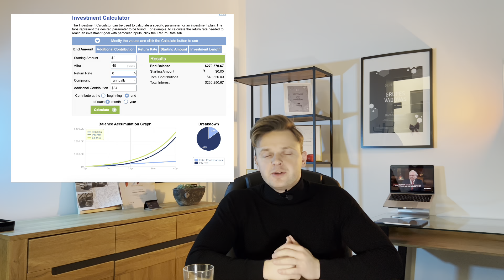Investavimo psichologijos, kurių nežinai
Kas psichologiškai slepiasi po žodžiu "investavimas"? Kaip investuojant turėti lūkesčius, kurie neprasilenktų su realybe? Kokias tendencijas pastebiu konsultuodamas žmones, kai kalba pasisuka apie pinigų valdymą?

Atsakymai šiame video.

00:00 - Intro
00:25 - Kas yra investavimas?
01:33 - (Ne)Investavimo kaina
08:10 - Investavimo mitai
11:41 - Outro